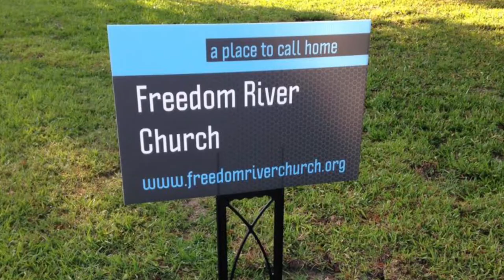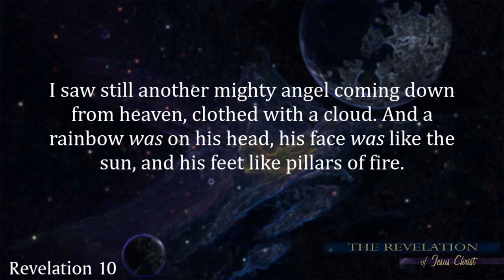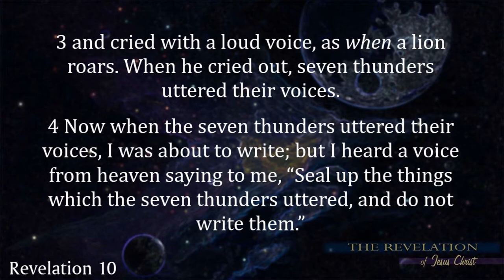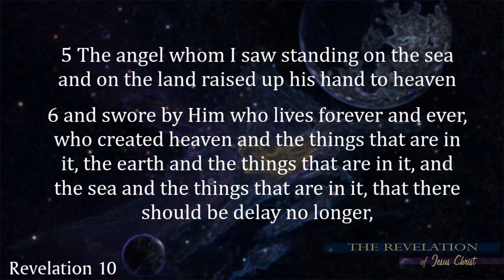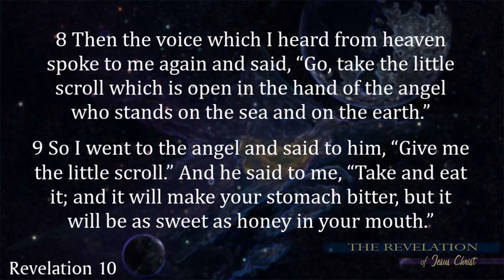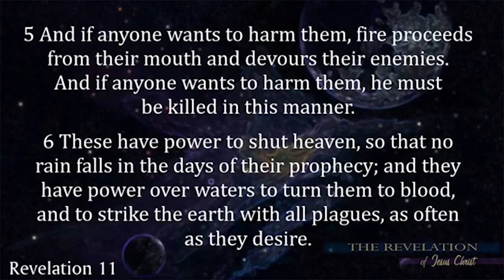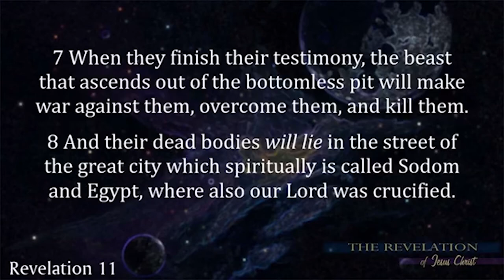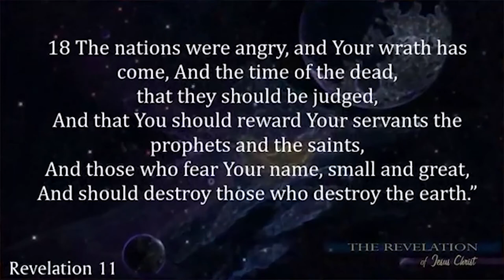Freedom River Church Sunday Message 10/7/18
The Second Intermission
A Big Angel and a Little Scroll                                  Revelation 10:1-11

Back in chapter seven we had the first intermission (break in action). Jesus had broken six of the seven seals on a scroll given to Him by God the Father. As each seal was broken, a new wave of judgement swept over the world. John took a brief interlude to give us a glimpse of God’s grace and mercy. The same thing happens
here in chapter 10. Seven angels received seven trumpets back in chapter 8. At this point, six of them have sounded their judgments on the earth. Before the seventh trumpet is sounded, John needs to give us some further insight.

Jehovah’s True Witnesses                                        Revelation 11:1-13

This chapter tells of the coming of God’s two witnesses. They center their activities in Jerusalem and enforce their preaching with judgement miracles. They are opposed by the Beast (Antichrist) and the false prophet (anti-Holy Spirit). As it seems, God has two men here, and Satan has two men here. The witnesses are empowered to defy all might and authority on earth, even that of the Beast himself.